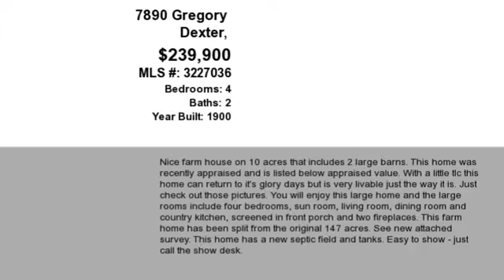Ann Arbor Area Real Estate for Sale: 7890 Gregory Road, Dexter, MI 48130